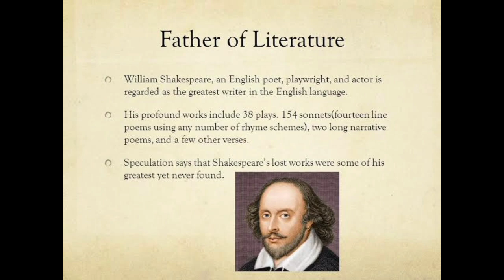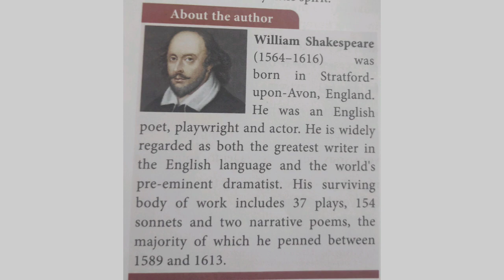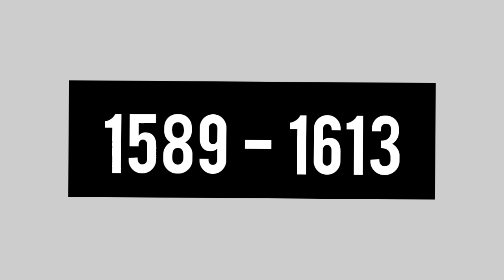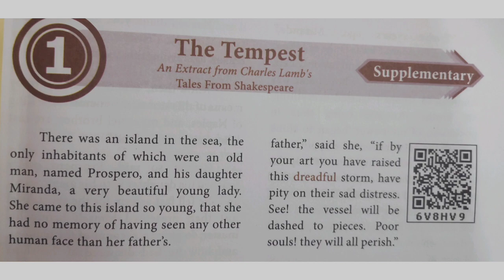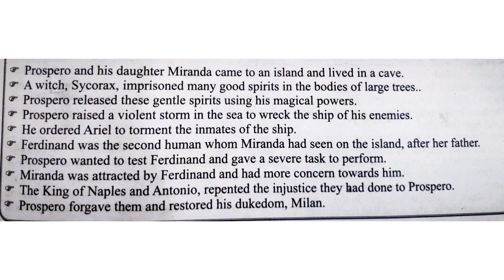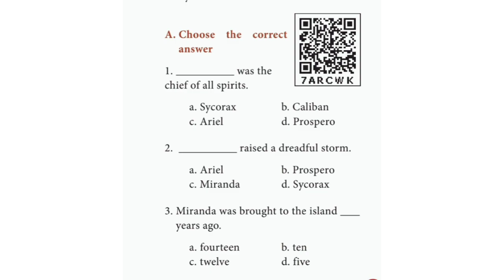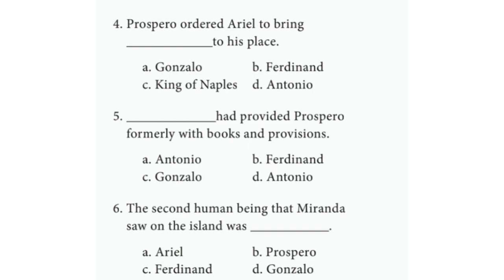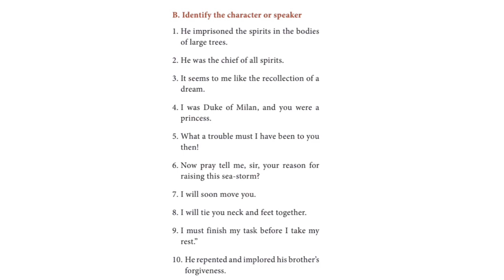X English Online Class 13.08.2021